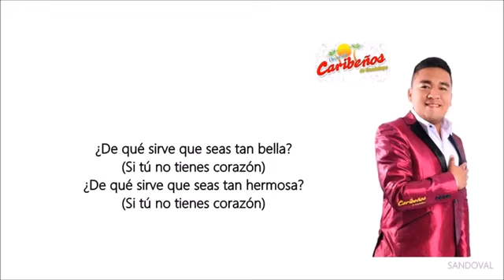Caribeños De Guadalupe Tan Bonita Para Que Primicia 2019 Letra